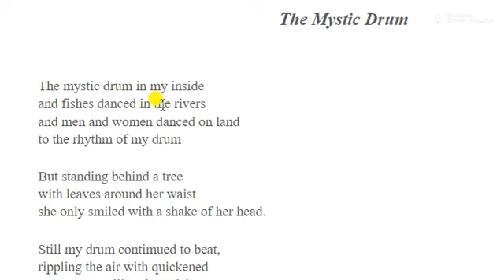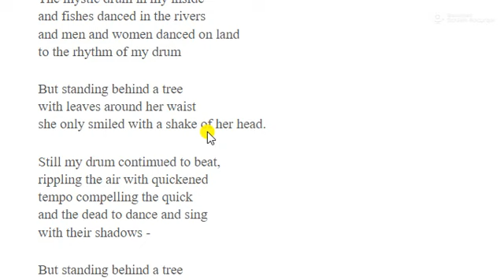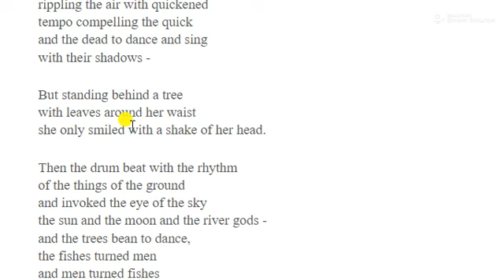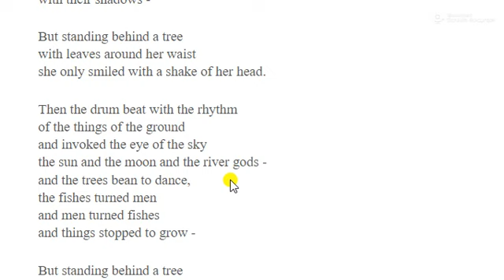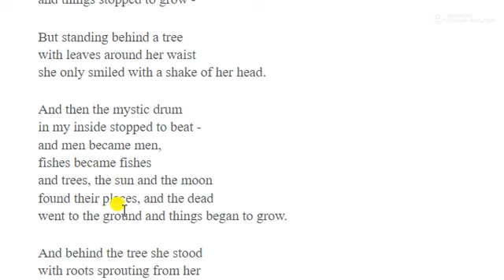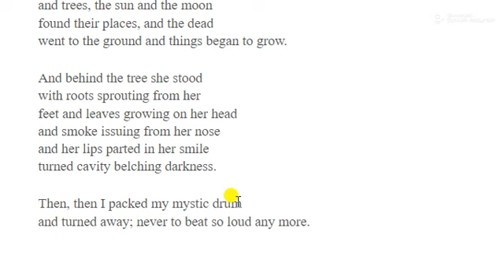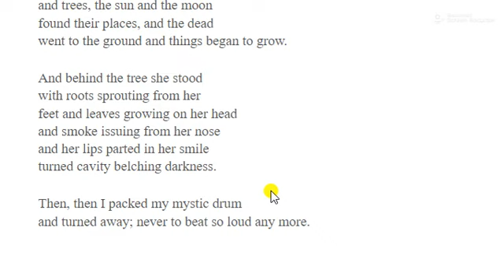The Mystic Drum poem summary by Gabriel Okara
My Books here:
1. 'Waking Hindu'
2. Novel: (Why Modi Became Saint)
3. Indian English Literature: